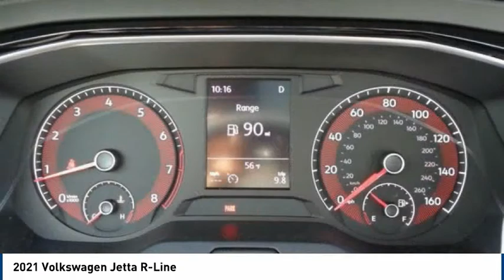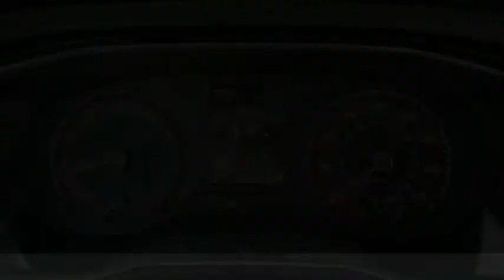2021 Volkswagen Jetta R-Line FOR SALE in Salinas, CA V2974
Cardinale Volkswagen
500 Auto Center Circle

Want us to come to you? No problem! In case we missed a picture or a detail you would like to see of this 2021 Jetta, we are happy to send you A PERSONAL VIDEO walking around the vehicle focusing on the closest details that are important to you. We can send it directly to you via text or email. We look forward to hearing from you!  White 2021 Volkswagen Jetta R-Line   We develop outstanding relationships where everyone wins! If you are in the market for a new or pre-owned vehicle, do yourself a favor and stop by our dealership in Salinas to see what we can do to help with your needs. Serving the local Salinas, Seaside, Carmel, Pacific Grove, Gilroy, Hollister, Marina, Monterey and Central Coast areas. Our prices are based on current market values and will increase or decrease occasionally to give our customers our best hassle-free offer based on current market conditions. The current advertised price is available for today only. Recent Arrival! 29/39 City/Highway MPG     Vehicle price and availability are subject to change without notice.